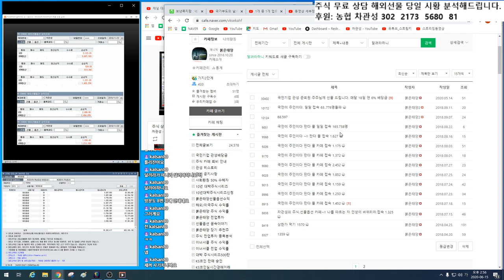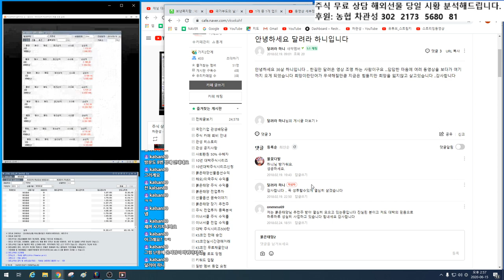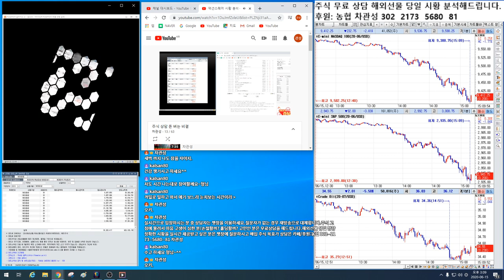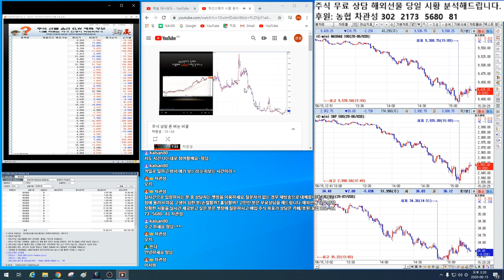1.000%이상 대박 주식시리즈 연재3편 ~!!국가부도의 날/제2의 IMF/ 경제 대공황/ 블랙스완/퍼펙트스톰/코로나19/ 이 오면 대박주식시리즈를 적극 매수하라~!!